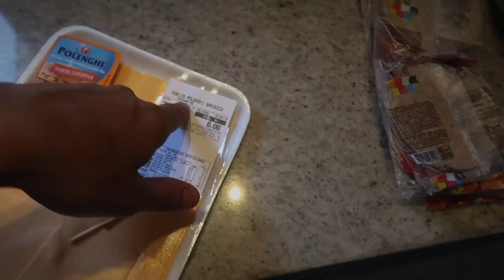FIZ MCDONALDS EM CASA PARA OS MEUS AMIGOS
Oque vocês acharam do lanchinho da tarde que eu fiz para os meus amigos, vou tentar trazer uma vez por semana esses videos de comida que eu sei que vocês adoram.